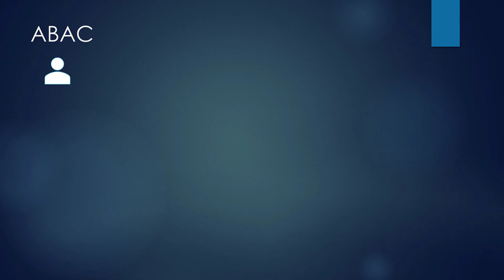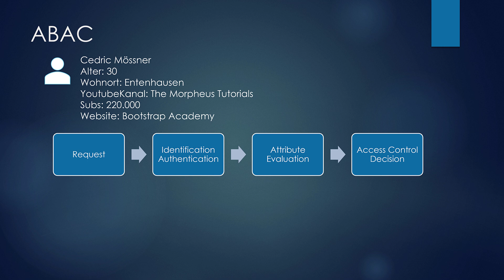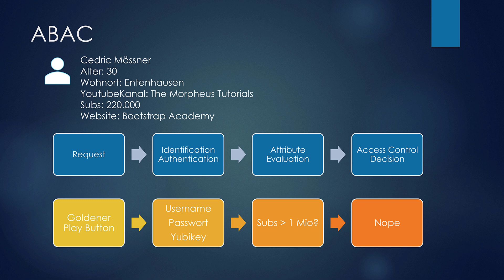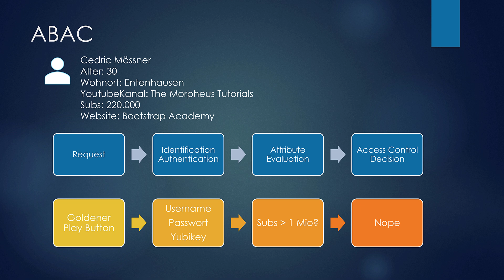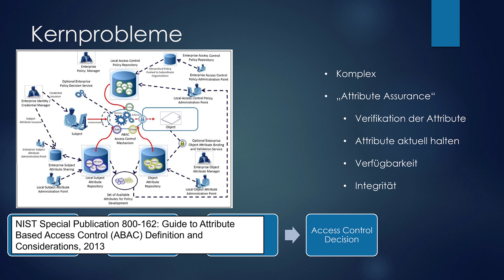Attribute Based Access Control - IAM Tutorial #09